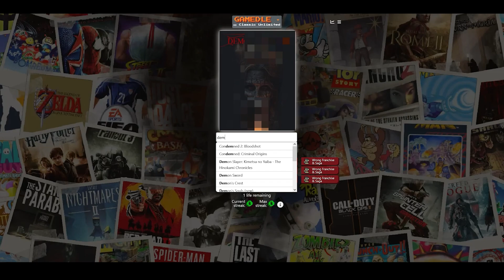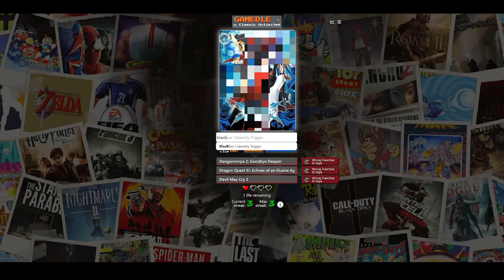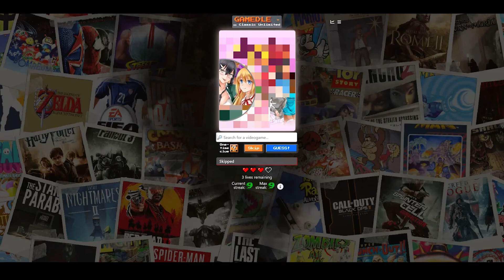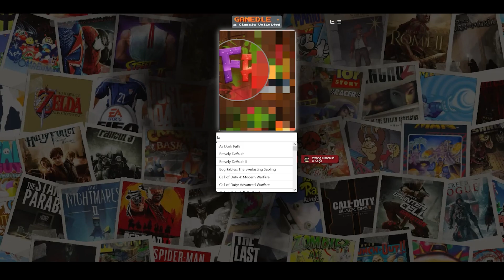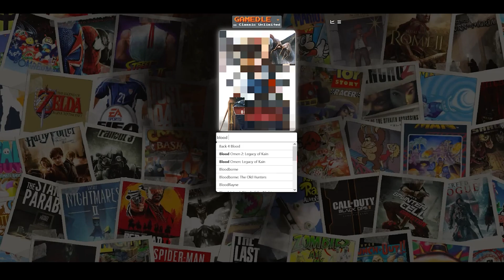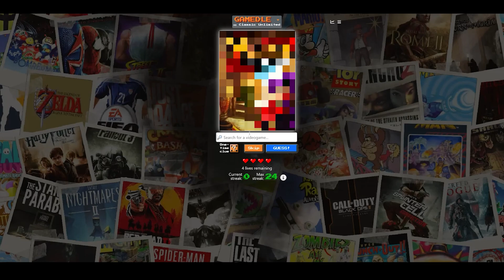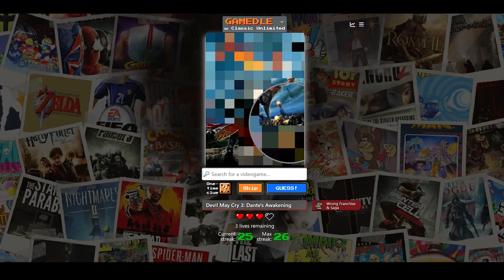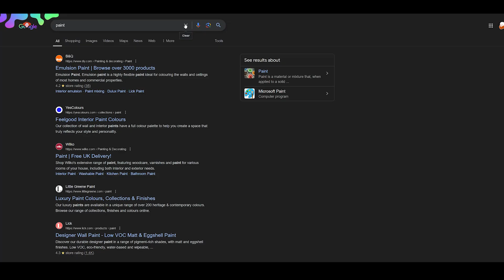our best gamedle streak